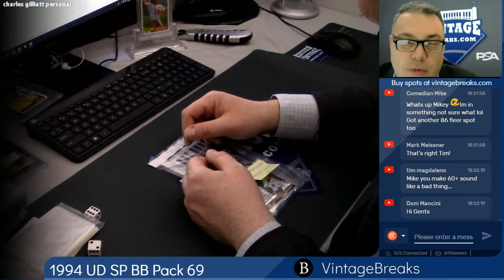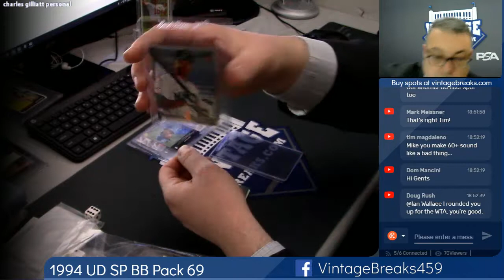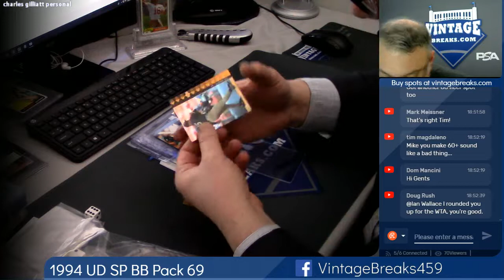01-25-2019 1994 Upper Deck SP Baseball Pack 69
1994 Upper Deck SP Baseball Pack 69